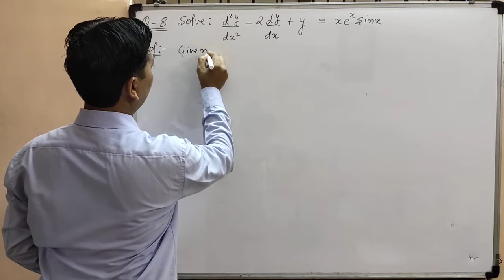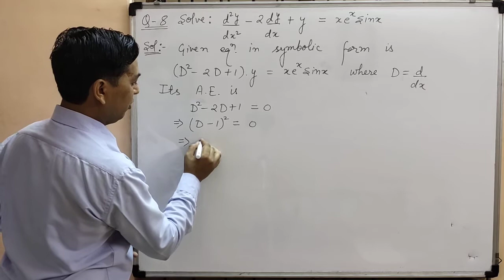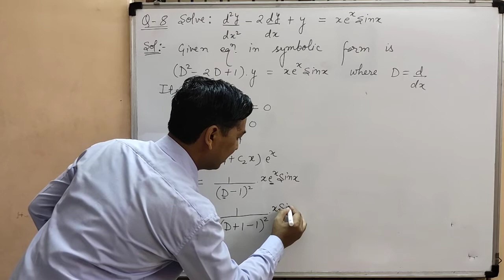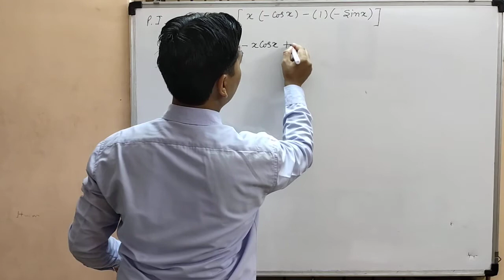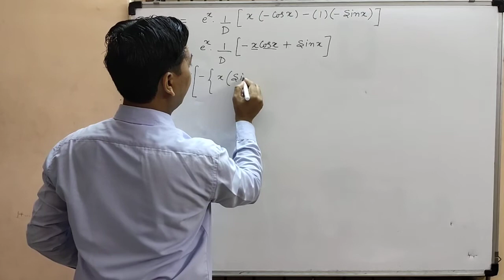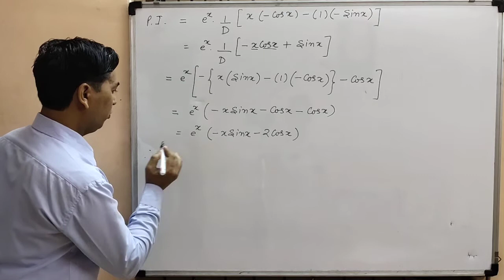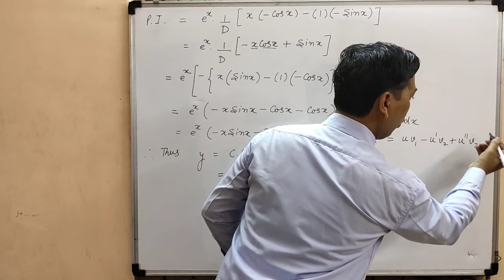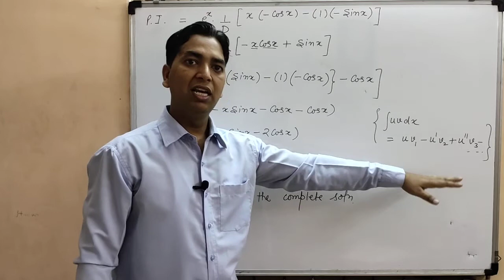Question#8 on C.F. & P.I. or Higher Order Linear Differential Equations With Constant Coefficients.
Working Procedure to Solve The Higher Order  Linear Differential Equation with Constant Coefficients. Complete Solution to Question: 8 on C.F. & P.I. ( Complimentary Function & Particular Integral). Writing Given Equation in  Symbolic Form and Equating symbolic form to Zero to get Auxilary Equation. Then Finding Roots of the Auxilary equation and Writing C.F. ( Complimentary Function) based on nature of Roots. Then Finding P.I. ( Particular Integral) Using Case IV. Lastly Writing Together C.F. & P.I. ( Complimentary Function & Particular Integral) to get Complete Solution or General Solution of Higher Order Linear Differential Equation with Constant Coefficients.
Boon Maths Classes by Dr. Chand Ram.